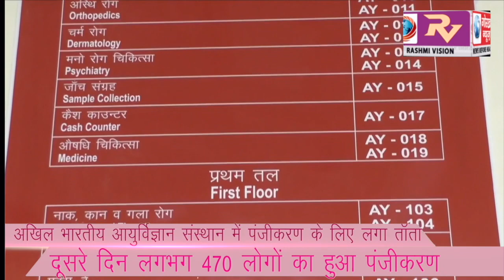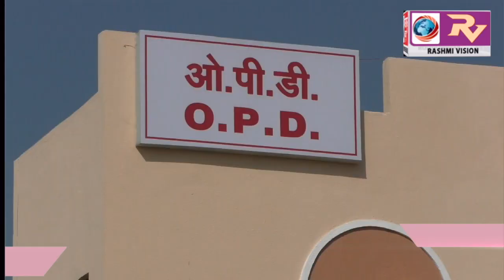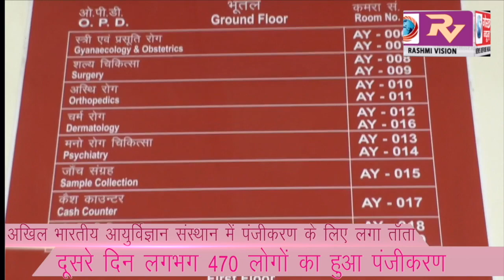अखिल भारतीय आयुर्विज्ञान संस्थान में पंजीकरण के लिए लगा ताॅता,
अखिल भारतीय आयुर्विज्ञान संस्थान में पंजीकरण के लिए लगा ताॅता, दूसरे दिन लगभग 470 लोगों का हुआ पंजीकरण